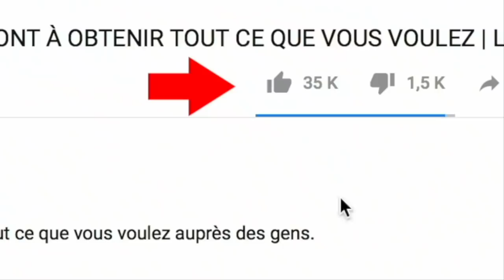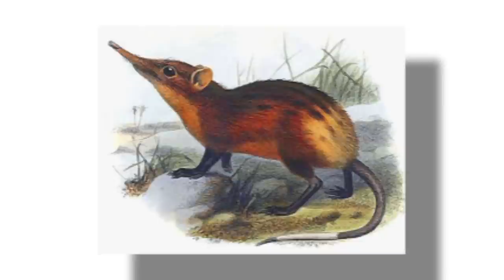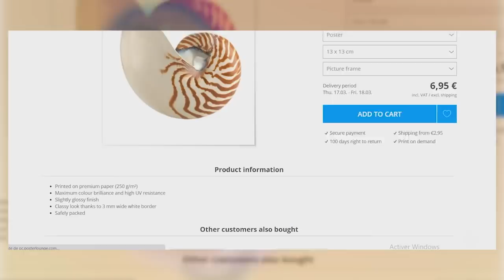Créatures anciennes qui sont toujours vivantes!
De l’esturgeon à la musaraigne-éléphant, voici quelques très vieilles espèces animales qui existent toujours.